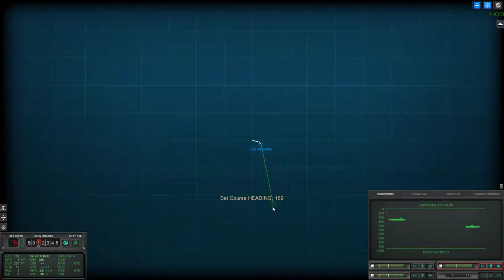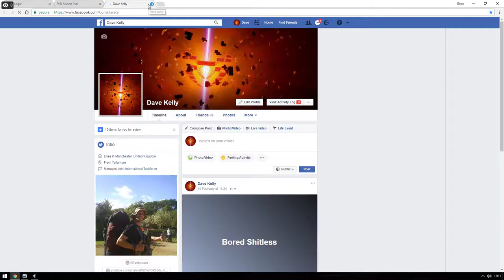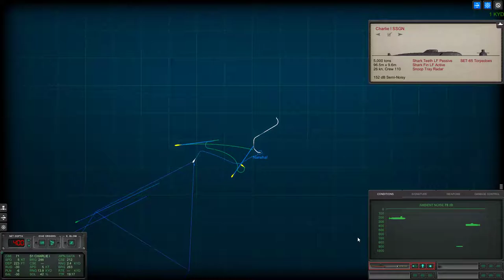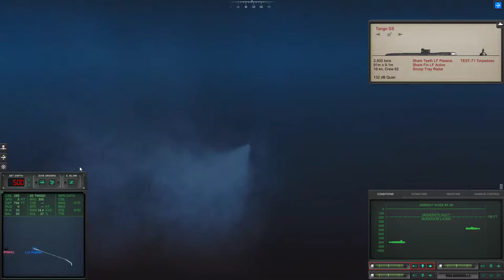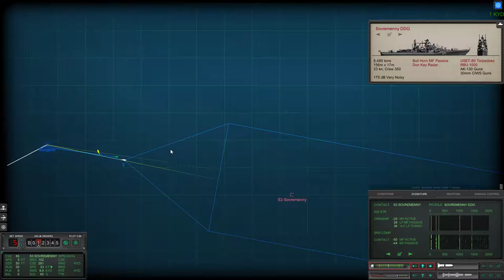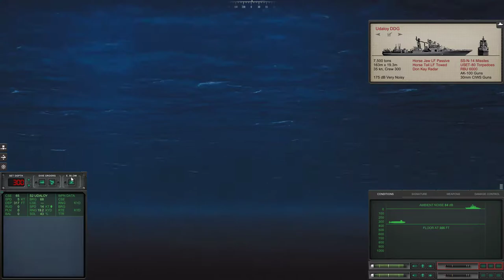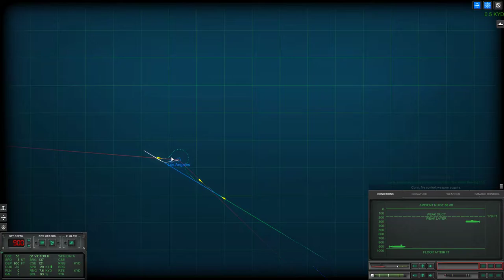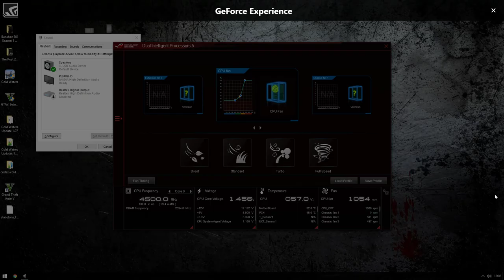Cold Waters - Cruise Missile Attack